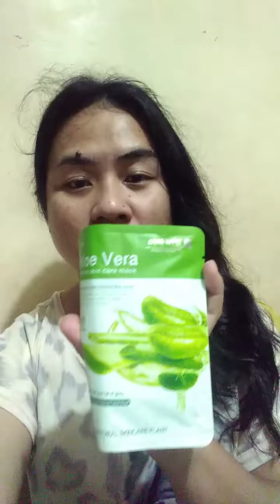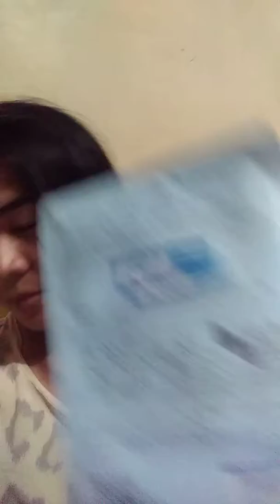Mask notural skin care plant Korea brands